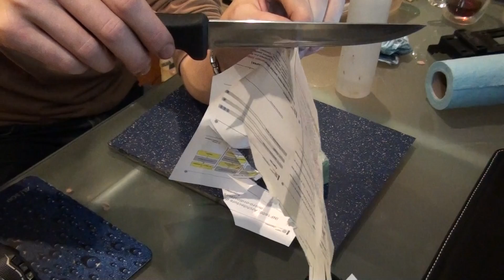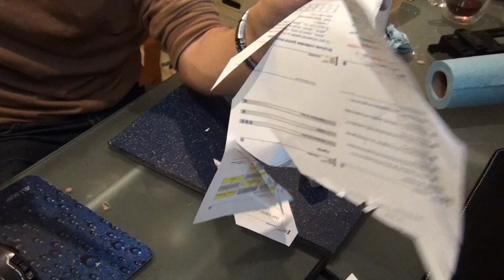Deuxième partie, fin du polissage et "stropping" avec oxide de chrome